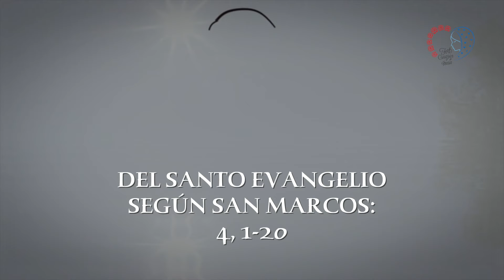EVANGELIO MIÉRCOLES 26 ENERO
Evangelio según Marcos 4, 1-20